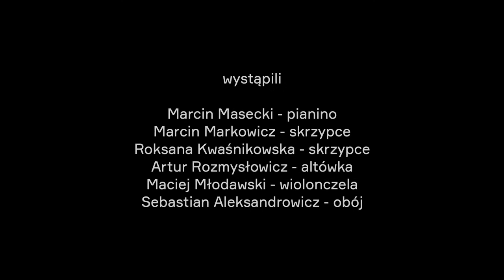Portrety Kompozytorów / Composers' Portraits - nr. 3 - Wolfgang Amadeus Mozart - Masecki /Markowicz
05:00 - Intro
12:32 - Sonata na skrzypce i fortepian F-dur K.377 / Sonata for violin and piano F-major K.377
32:52 - Fantasia fortepianowa c-moll K.475 / Fantasia for piano solo in c minor K.475
45:20 - Kwartet nr. 19, C-dur K.465 "Dysonansowy" cz. 1 i 2 / Quartet in C major nr. 19 K.465 "Dissonance" mvmnts. 1 and 2
1:05:05 - Gran Partita K.361, wybór części, opr. Schwenke / Gran Partita K.361, exerpts, arr. Schwencke

PL // Portrety Kompozytorów to letni cykl cotygodniowych koncertów prezentowanych przez Marcina Maseckiego, Marcina Markowicza i spółkę. W każdą niedzielę o godzinie 12 transmitujemy kolejny z sześciu odcinków poświęconych ciekawszym postaciom z historii muzyki klasycznej. Zgodnie z tradycją Masecki opowiada o bohaterach cyklu, o ich czasach i ich twórczości. W ostatnim odcinku Masecki i Markowicz zagrają własne kompozycje, zadając tym samym pytanie czy klasyka to tylko historia? Czy dziś istnieje jeszcze muzyka klasyczna? Czy możliwa jest współczesna muzyka klasyczna? Czy klasyczność i współczesność się wykluczają? Czy są kompatybilne? Czy skoro coś jest współczesne to już nie może być klasyczne? Czy klasyka była kiedyś współczesna? Czy zawsze była klasyką? Co dziś jest klasyką? Co to jest klasyka? Jak żyć?

EN // Composers' Portraits is a summer concert series. Each sunday of July and August 2020 at noon we broadcast a concert devoted to some of the most interesting composers of the european classical tradition. The events are narrated by Masecki, known for his informal and alluring style. Joining him are co-programmer Marcin Markowicz on violin, Maciej Młodawski on cello, Roksana Kwaśnikowska on violin, Artur Rozmysłowicz on viola and Sebastian Aleksandrowicz on oboe. The last episode will be a presentation of Masecki's and Markowicz's own compositions, thus asking the potent question "is classical music still alive today?"

28.06 - Johann Sebastian Bach
05.07 - Carl Philip Emmanuel Bach
12.07 - Wolfgang Amadeus Mozart
19.07 - Ludwig van Beethoven
26.07 - Philip Glass
02.08 - Marcin Masecki / Marcin Markowicz